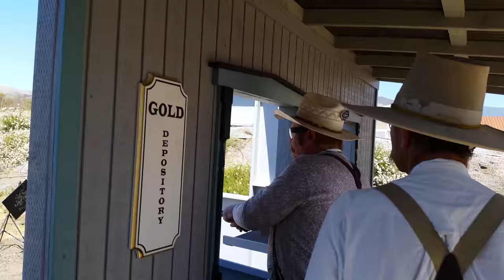2016 Western Regionals Wild Bunch TT Stage 02b